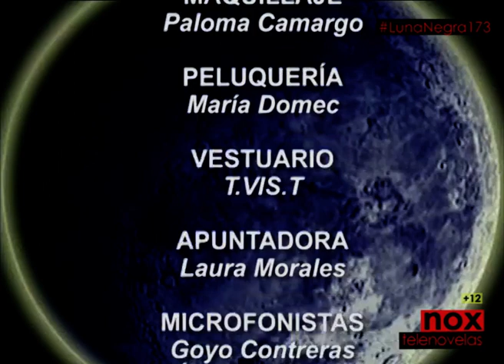LUNA NEGRA Capitulo 173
Si estás agradecido con el canal y quieres contribuir con una ayuda para que así siga subiendo este tipo de contenidos, aquí te dejo mi cuenta de PAYPAL, puedes donarme la cantidad que quieras/puedas. Toda ayuda es bienvenida:

GRACIAS! Luna negra es una telenovela española producida por Carlos Orengo y Alexandar Rilak. Fue emitida en la temporada 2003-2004. La telenovela contó con guiones de Susana Prieto y Lea Vélez.